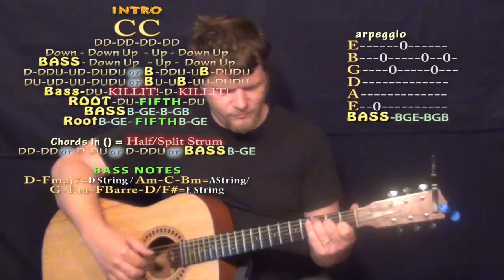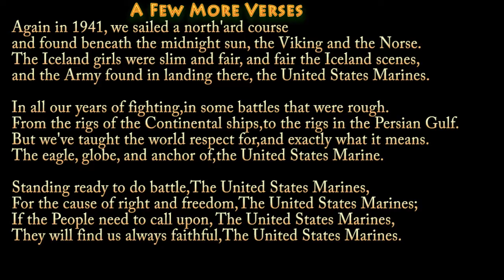Marines' Hymn - Fingerstyle Guitar Cover Lesson in C with Chords/Lyrics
PLAYLISTS FROM MUNSONMUSICLIVE:
MUNSONCOVERS GUITAR LESSONS MARINE HYMN - G CHART MARINES HYMN CHART C ... MARINE CORP C CHART ...